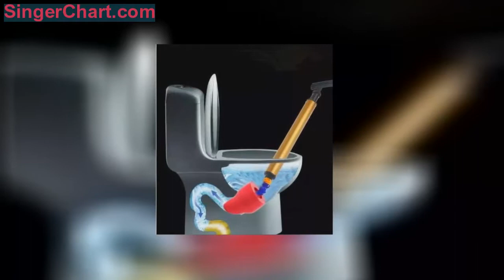衛生間堅決不裝蹲便了，馬桶也不裝！學下圖女人這樣裝，太享受了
多功能水龍頭，雙孔雙用。雙出水水龍頭，滿足不同的需求
強力管道疏通神器，實用高級。針對廚衛管道內的油脂、毛髮、菜渣、等堵塞都能處理
創意設計，高級耐用。利用真空氣壓式的原理，輕鬆疏通管道
一炮下去就好了，十分簡單的。氣壓式管道疏浚，賊好用。
款強力管道疏通劑，等待30分鐘就能輕鬆疏通。可以溶解頭髮、殘渣、油脂、下水道等
此款使用巨的方便，方便懸掛，收納各種清潔用品，既安全又方便，可以隨意去除清洗，乾淨衛生的設計，適用於洗漱台、浴室、廚房等地方。